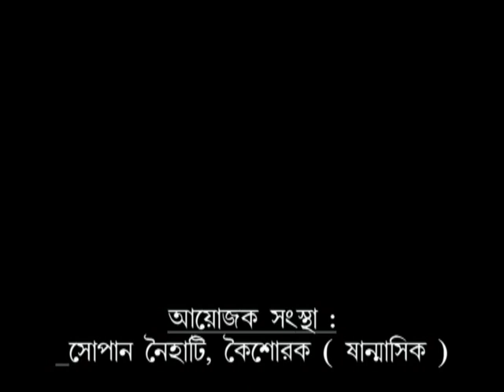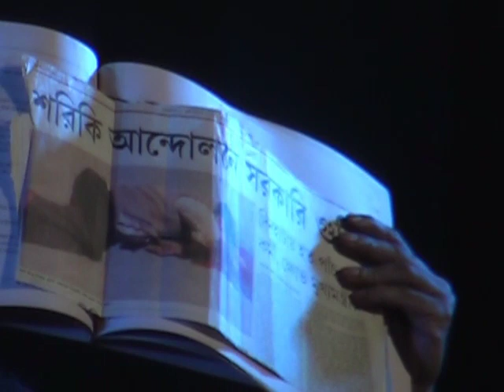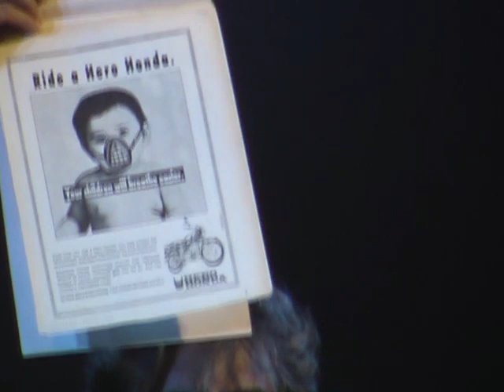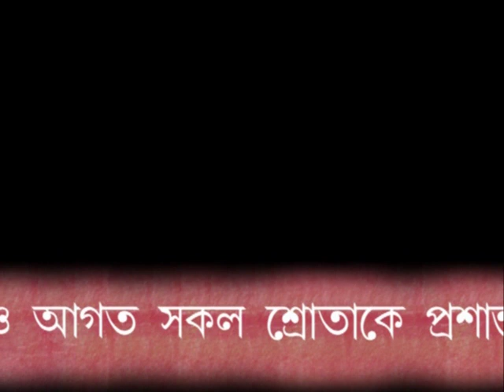প্রশান্ত কুমার বাগচী স্মারক বক্তৃতা ২০১৪ ।। মিডিয়া ও আমরা।। বক্তা : সন্দীপ বন্দ্যোপাধ্যায়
প্রশান্ত কুমার বাগচী স্মারক বক্তৃতা ২০১৪ ।। মিডিয়া ও আমরা।। বক্তা : সন্দীপ বন্দ্যোপাধ্যায়  ফেব্রুয়ারি ২০১৪